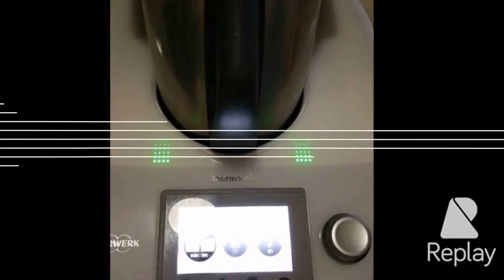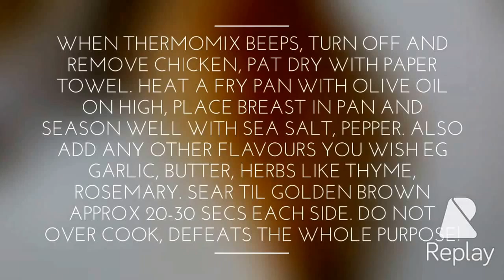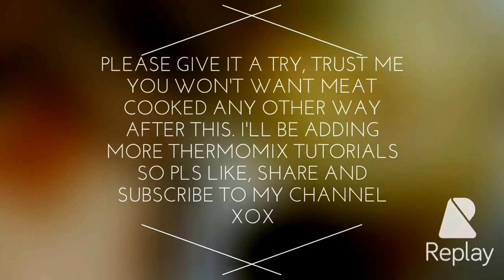Sous Vide using Thermomix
Sous Vide using your Thermomix machine! Watch my step by step video tutorial.

Here is a great link, to more steps, tips and downlaod the Tempreture Guide for Sous Vide all different types of meat, poultry, fish, veges etc